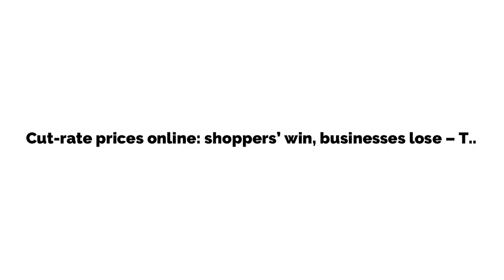Cut-rate prices online: shoppers’ win, businesses lose – Toledo Blade